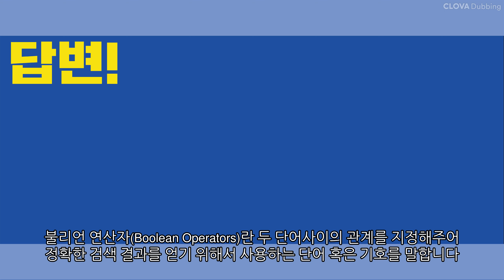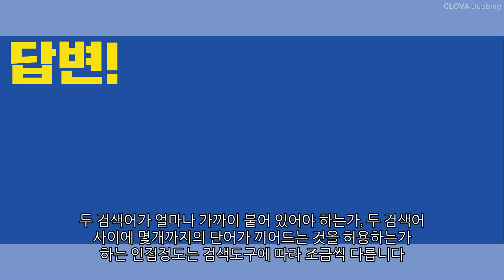인터넷 검색 잘하는 기호